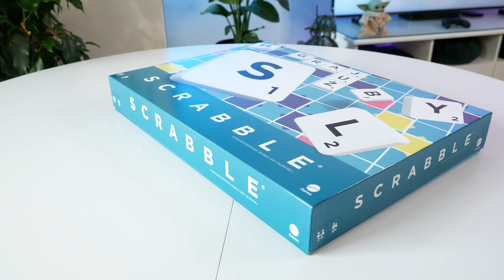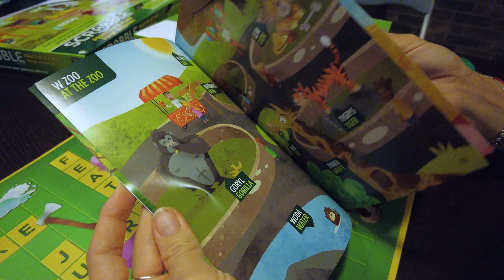SCRABBLE W NOWEJ WERSJI 👀 | Original, Junior, Practice & Play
Dzisiaj Karol sprawdzi nowe wydania gry Scrabble, w tym także wersje stworzone dla dzieci. Zobacz, co kryje każdy z zestawów i wybierz swój ulubiony.

►Mattel Scrabble Original – układaj litery na odpowiednich polach, aby zbierać punkty. Wyrazy możesz układać w poziomie lub w pionie. Pamiętaj, aby dopasować własne literki do kafelków, które już są na planszy. Klasyczne wydanie gry Scrabble to prawdziwy trening umysłu.

►Mattel Scrabble Junior – to świetny sposób na połączenie nauki z zabawą. W środku znajdziesz dwie plansze „Słowa i obrazki” – przeznaczone dla młodszych dzieci, oraz „Kolory i litery” – dla dzieci, które już potrafią wymyślać słowa i poprawnie je zapisać. Naucz swoją pociechę nowych słów lub poćwicz pisanie, a już wkrótce wspólnie zgracie w klasyczną wersje kultowej gry od Mattel.

►Mattel Scrabble Practice & Play – wydanie jest stworzone dla dzieci, które skończyły co najmniej 5 lat. Dzięki dwustronnej planszy mogą szlifować język angielski, poznając m.in. nazwy zwierząt, jedzenia oraz kształtów. W zestawie znajdziesz też słownik, który zawiera ponad 800 słów z tłumaczeniem. Let’s play.

00:00 Wstęp
00:40 Mattel Scrabble Original
03:54 Mattel Scrabble Junior
04:41 Mattel Scrabble Practice & Play
06:24 Podsumowanie